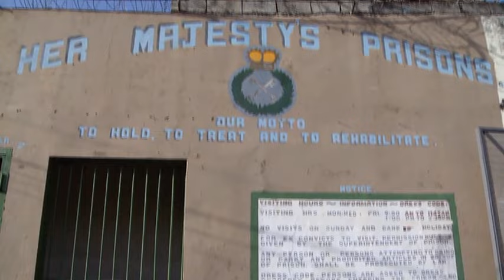CAPTIVE IN THE CARRIBEAN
Mary Murphy tells the story of Mewanah Hadaway, a woman who was held captive and ultimately rescued on the Caribbean island of St. Vincent and the Grenadines.